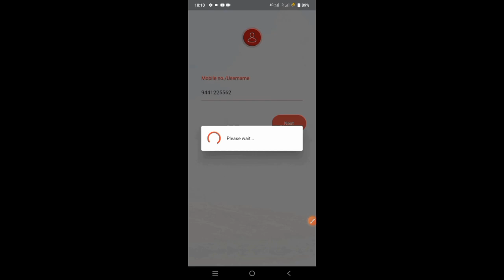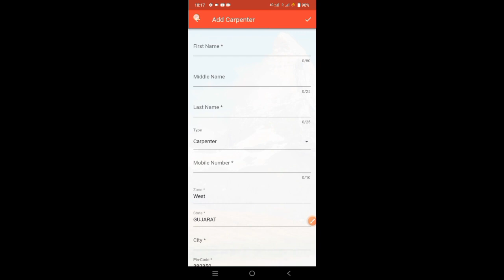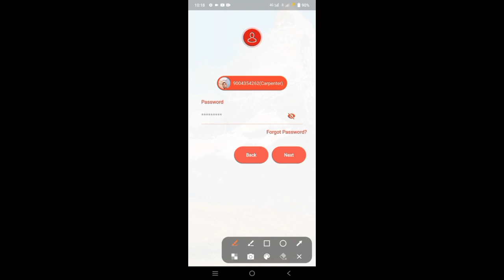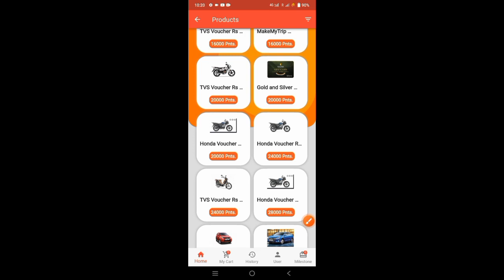Merino laminate new account kaise banaye 2023 | how to registration merino laminate / Marina account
Merino laminate new account kaise banaye 2023

doston is video mein merino laminate mein account ko registration karne ka sabse aasan Tarika jankari milega

agar aapko jana hai registration kaise karte hain uske liye video kela se and Tak ban rahe

doston apna bhai ko support jarur kijiega